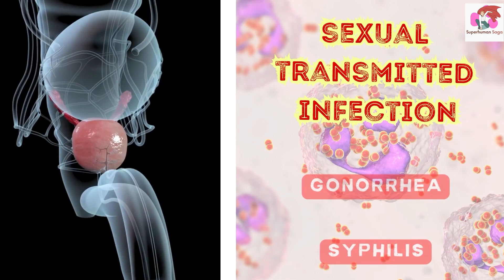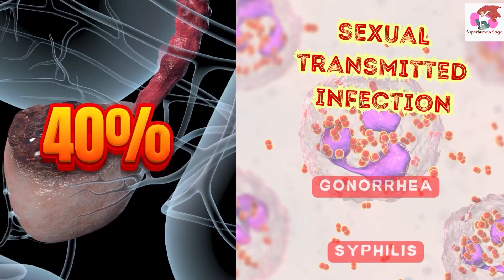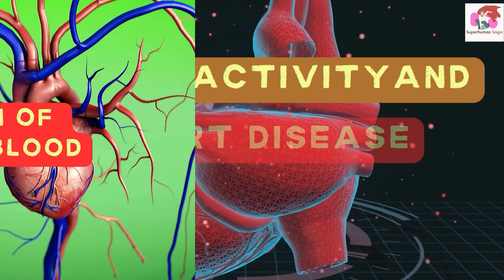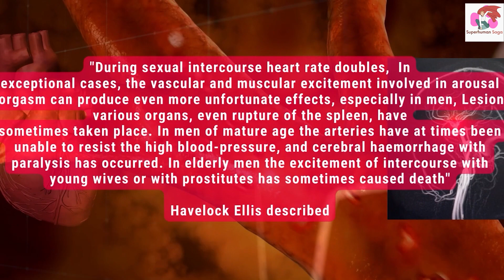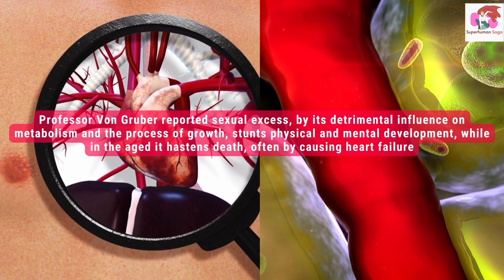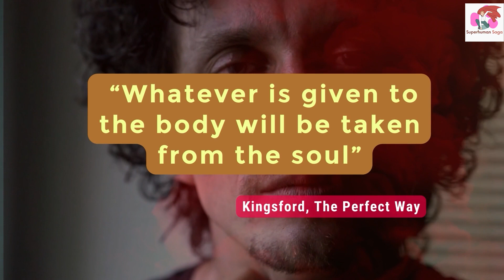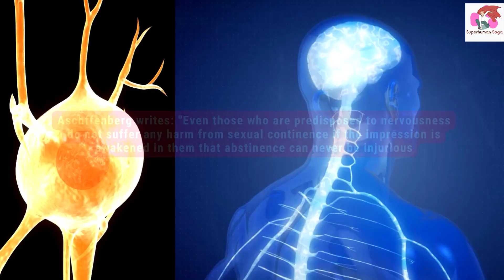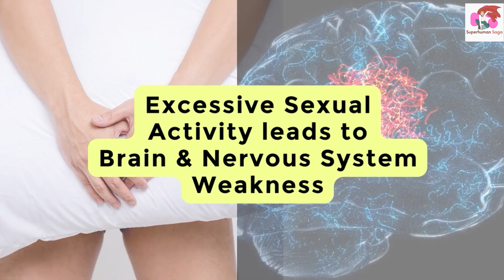The Science of Sexual Arousal and Mental Health: Unveiling the Physiological Disadvantages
Download And Install ManthanHub Mobile App

Welcome to our eye-opening video that delves deep into the intricate link between sex and mental health, highlighting the often-overlooked physiological disadvantages of sexual arousal.
In this thought-provoking exploration, we reveal the hidden impact of sexual arousal on the mind and body. Our goal is to break the silence surrounding the connection between sex and mental health and bring important information to the forefront.

Join us as we demystify sexual arousal and its surprising effects on mental well-being. We'll shed light on the unspoken truth about the physiological impact of sexual arousal, empowering you to make informed choices that safeguard your mental health.

Throughout this journey, we navigate the complex link between sex and mental health, exposing the downsides and intricacies many are unaware of. It's crucial to understand the double-edged sword of sexual arousal, and we're here to provide insights that can lead to a healthier balance.

🔍 Don't miss out on this enlightening discussion that goes beyond pleasure and dives into the profound effects sexual arousal can have on your mental health. 🌟